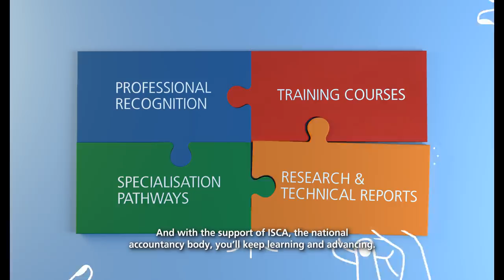Why Accountancy?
Think accountancy is about balance sheets and number crunching? Think again. Today’s accountancy professionals work in diverse roles, such as business analyst, financial forensic professional, investment professional and chief transformation officer. Watch this video to learn more about diverse career paths open to accountancy graduates and how accountants leverage technology to add value to businesses in the Digital Age. future-ready